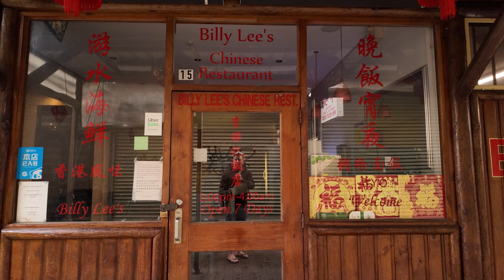Perth City Tour - Western Australia - 4K Walking Tour - Winter is Nearly Here - Wet Day In Perth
Hello guys, today we are walking around Perth City on this tour in stunning 4K, winter is just around the corner now here in Western Australia, Nearly Winter.

Please remember to hit the notification bell next to the subscribe button and select "ALL" so you will know when I have published a new video or when I am about to do a Premiere where I will be in the chat box ready to say hi and have a chat with you while the premiere video is playing.Gratitude to you as always my friends